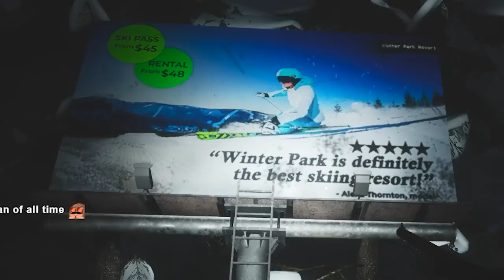Bigfoot: Snow Map, Grizzly Bear Surprise Attack, YETI RAMPAGE!